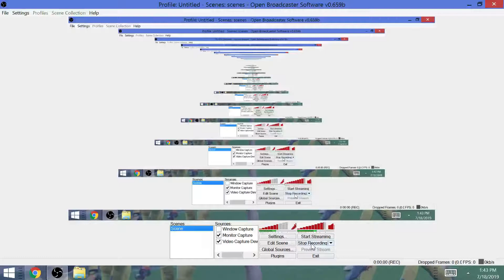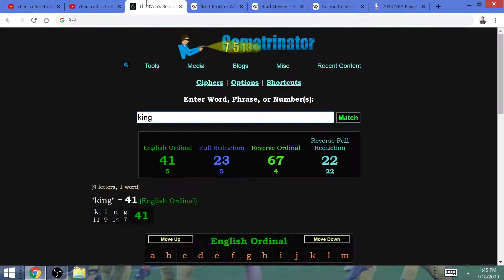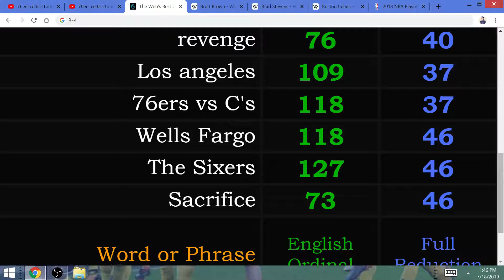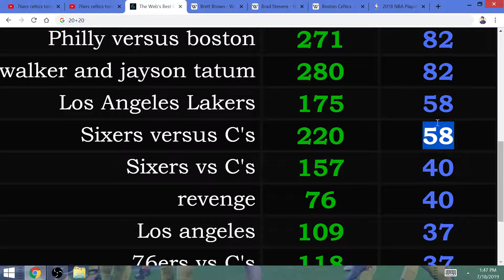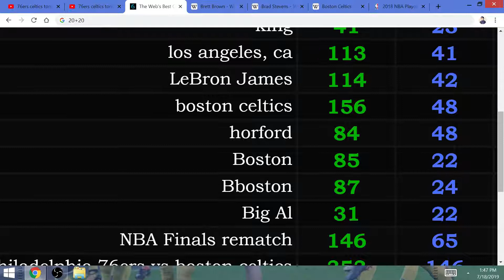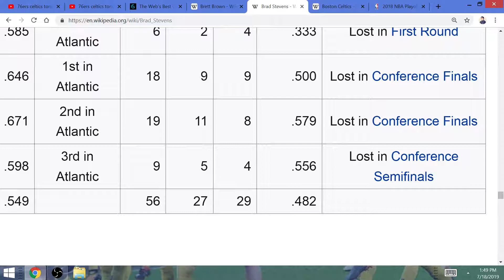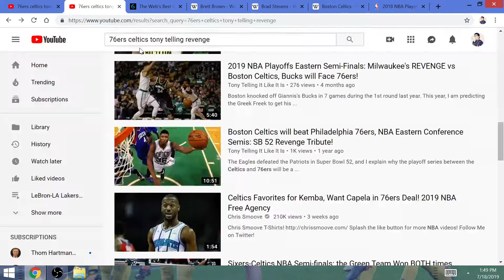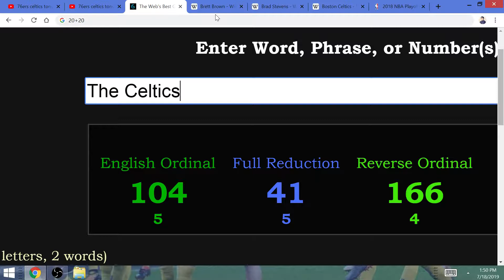Preseason 2020 NBA Eastern Conference Finals Prediction: 76ers REVENGE vs Boston Celtics in 6 Games!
Joel Embiid, Ben Simmons & Philly will Win & get revenge against the Celtics for beating them 4-1 in the 2018 eastern conference semifinals. They will book their ticket to the NBA Finals with a win over their historic rival, the Boston Celtics!